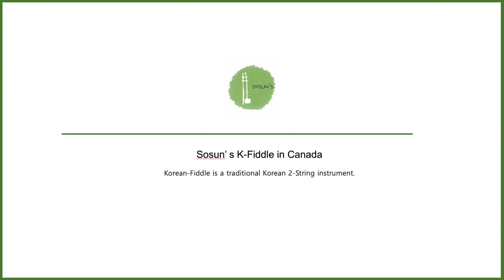하나님은 너를 지키시는 자 (KoreanFiddle 해금)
Korean praise song; Psalms 121 하나님은 너를 지키시는 자 (정성실 곡)
♫ Performed by Sosun Suh / 서소선
♫ K-Fiddle means the Korean fiddle, called “Heageum”. The Haegeum is a traditional Korean 2-string instrument. Sosun Suh is a haegeum performer in Canada.